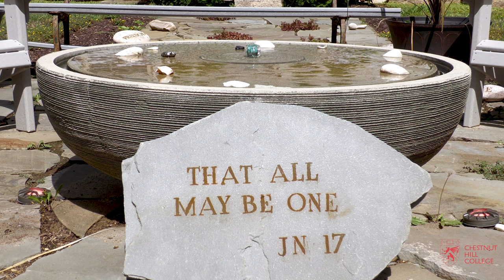Chestnut Hill College - Relaxing Video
Sometimes we all need a little time to just sit and relax. Enjoy 10 minutes of relaxing scenes of Chestnut Hill College.